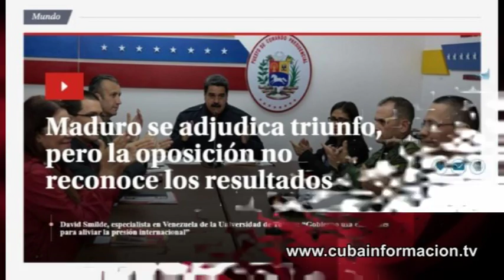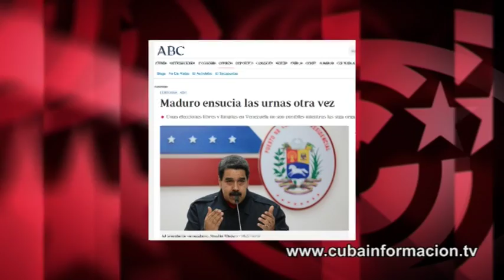Fraude en Venezuela: ¿en las elecciones... o en los titulares?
¿Hemos leído en la prensa internacional que el chavismo arrasó en las elecciones regionales del domingo? ¿Qué obtuvo el 75% de las gobernaciones y ganó por más de 9 puntos? No. Los titulares han sido otros: “Comicios con sombra de fraude”, “Graves sospechas de la oposición por resultados en Venezuela”… Es el espacio "Contratuit" de Cubainformación TV.